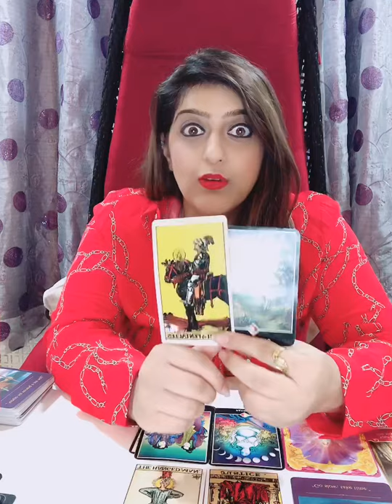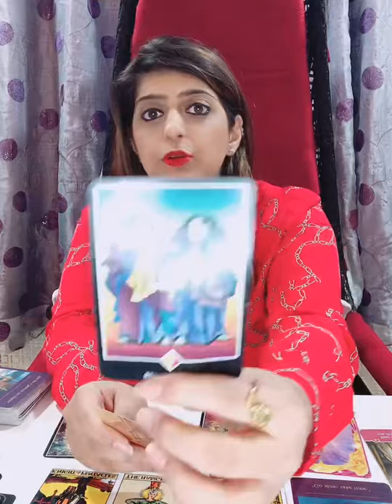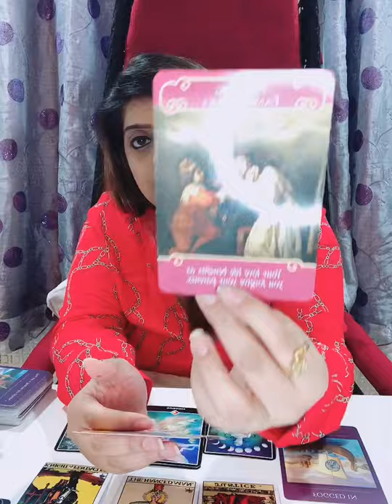Prediction for number 1, 10, 19, 28 and Leo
Predictions from the 1-15th November ‘20
For private readings:

Thank you to all our followers and everyone who supports this account. Thank you for all your likes, share and follows. For this reading I am using Rider Waite, Osho zen, angel answers, romance angels and sacred traveler.